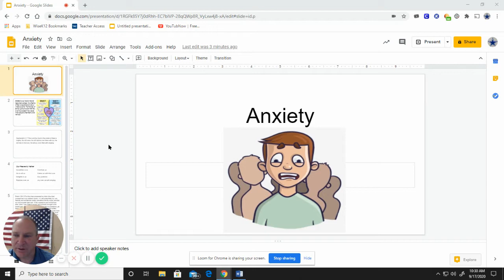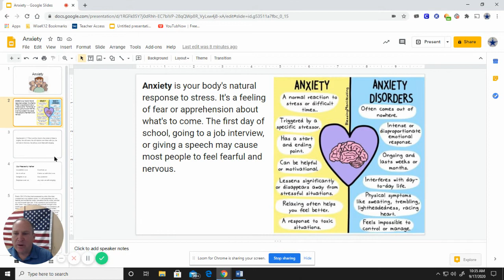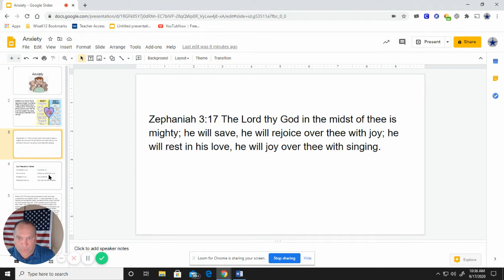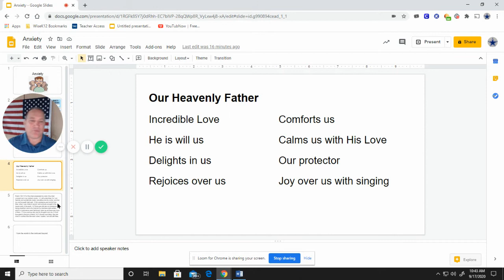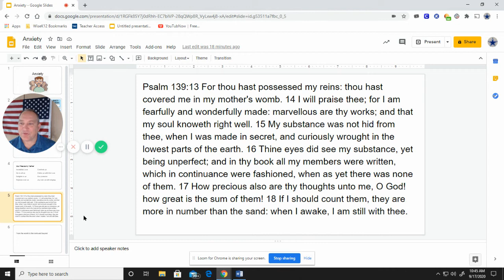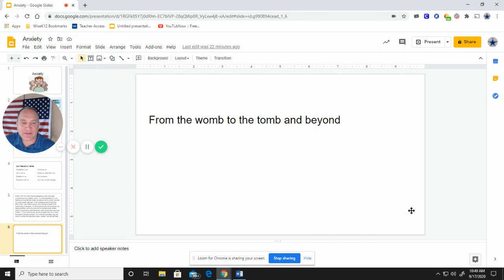Anxiety Thursday's Devotion